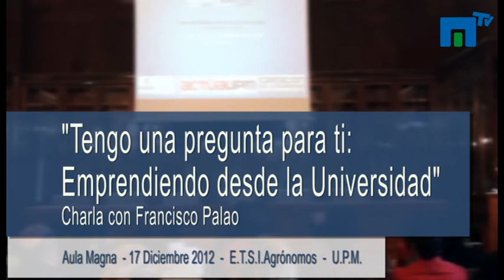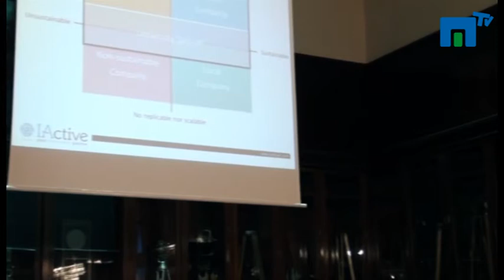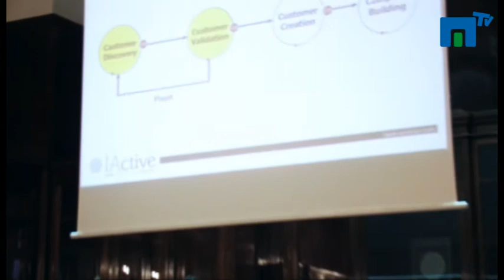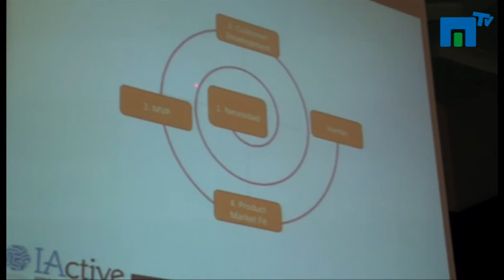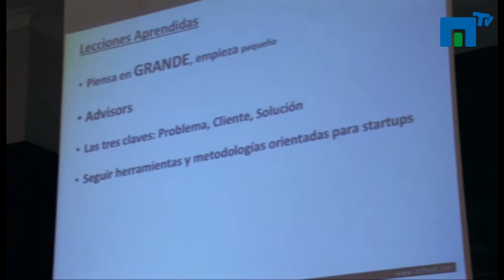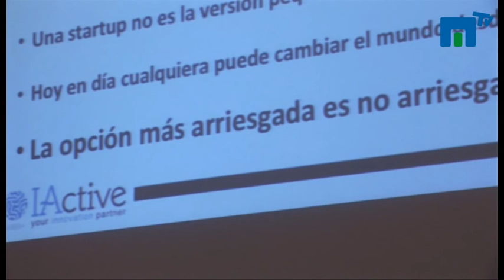Conferencia "Tengo una pregunta para ti: Emprendiendo desde la Universidad", de Francisco Palao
Conferencia de Francisco Palao, un emprendedor con más de 10 años de experiencia y numerosos éxitos y reconocimientos, que bajo el título "Tengo una pregunta para ti: Emprendiendo desde la Universidad" se celebró en la E.T.S. de Ingenieros Agrónomos de la UPM a iniciativa del Master y Programa de Doctorado de Física y Sistemas Complejos de la Escuela.